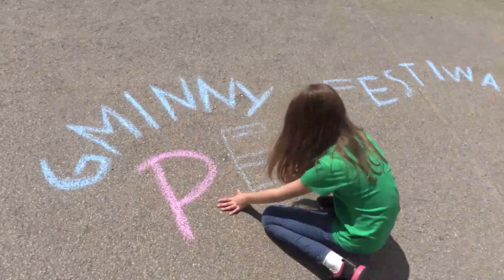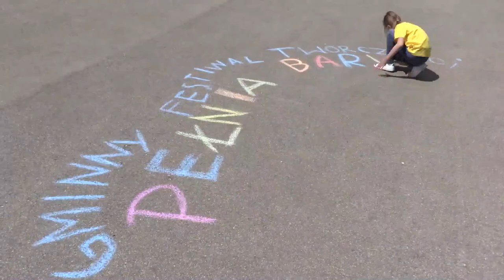Kornelia Stec "Zombie"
Gminny Festiwal Twórczości "Pełnia Barw"
Kategoria: WOKALNA
Kategoria wiekowa: KLASY IV-VI

Festiwal organizowany w ramach projektu „PEŁNIA BARW - GMINNY FESTIWAL TWÓRCZOŚCI” realizowany przez GOK Buczkowice został dofinansowany ze środków Narodowego Centrum Kultury w ramach Programu Kultura w sieci.